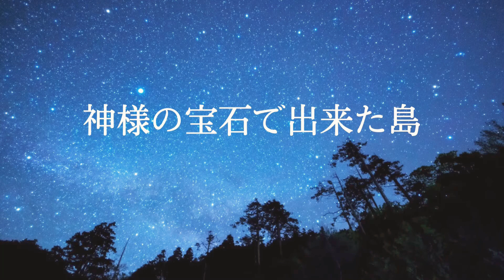神様の宝石で出来た島/ふらはみお/MIYA &YAMIカバー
普段は重ね録りが多い私ですが、今回はギター1本弾き語りでいきました。
大好きな歌です。